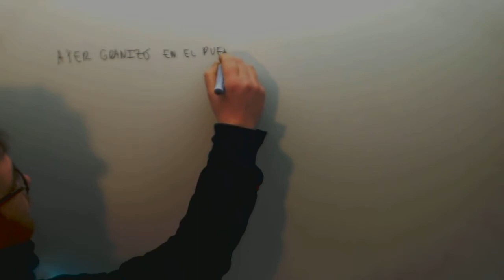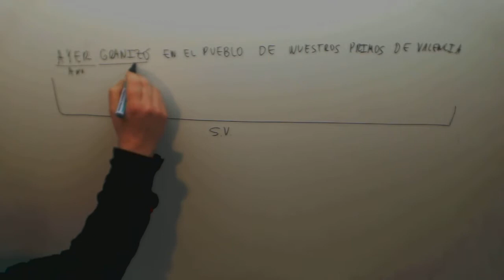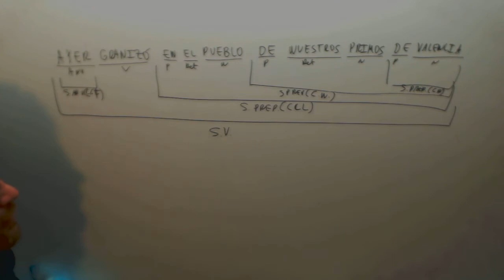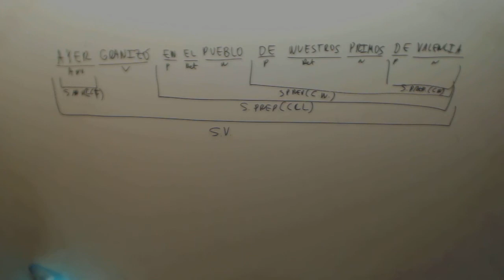Analisis sintactico Oracion impersonal Verbos atmosfericos Lengua 3º ESO Academia Usero Estepona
Analisis sintactico Oracion impersonal Verbos atmosfericos Lengua 3º ESO Suscríbete a nuestro canal en Youtube para ayudarnos a seguir creciendo Academia Usero en Estepona, el centro de formación con más vídeos en Internet del Mundo presenta